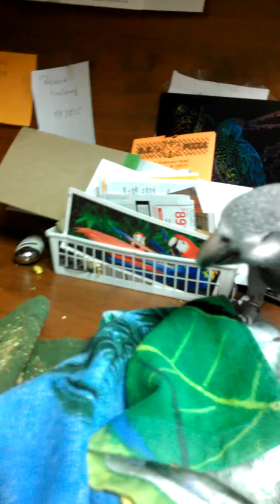Dukie is happy to come out